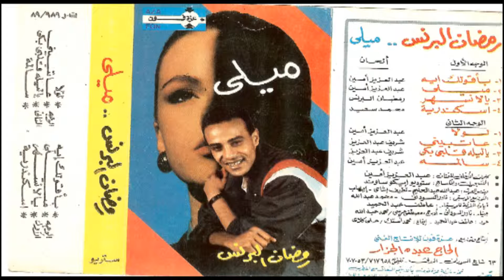RAMADAN ELBRENS -BA2OLK EH / رمضان البرنس - بقولك ايه